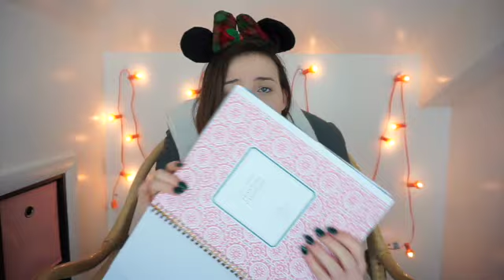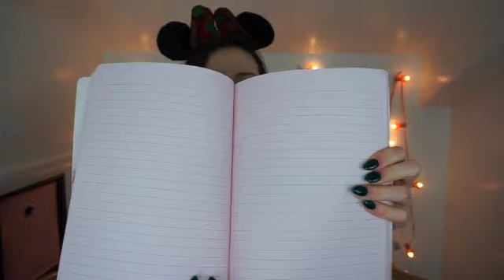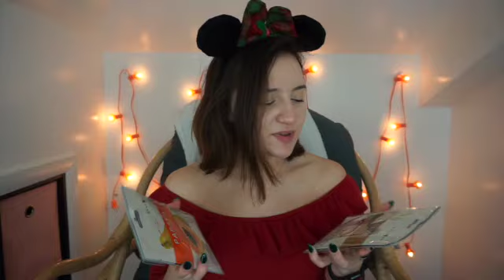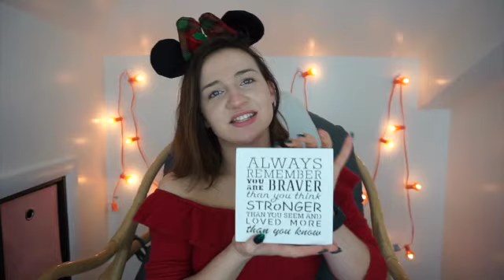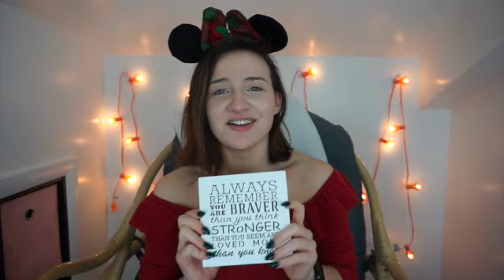WHAT I GOT FOR CHRISTMAS 2020 // SAMANTHAANN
Today's Video Is An Extra Special Holiday Video Showing Appreciation For The Wonderful Things My Family And Friends Gifted Me For Christmas. *This Is Not Intended For Bragging Purposes* I Am Truly Grateful And Blessed For All That My Family Does To Make Sure (No Matter How Hard The Circumstance) We Have A Wonderful Christmas Full Of Thoughtful Gifts.
Let Me Know What Your Favorite Christmas Gift Was OR What Was Your Favorite Thing To Gift Someone Else?
 Happy Holidays & Get Ready For All The New Year's Content!
"Remember To Stay Positive, Be Active, & Most Importantly Do What Keeps You Healthy"

AS ALWAYS DON'T FORGET TO CONTINUE SUPPORTING BLM, JUST CAUSE WE MADE IT THROUGH THE YEAR DOES NOT MEA THE FIGHT IS OVER!